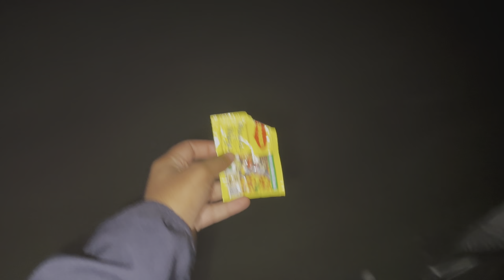हमारे Camping टेंट के पास आ गया | Car Night Camping in Gul Danda Forest Bhaderwah Jammu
Ravi केहता दोबारा नहीं आऊंगा Camping  करने | Car Night Camping in Gul Danda Forest Bhaderwah Jammu

You Can Support us - UPI ID : wanderlustsahil@ybl